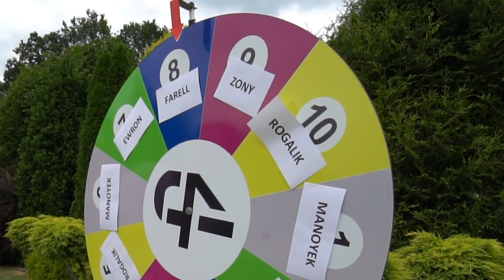LOSOWY YOUTUBER w Fortnite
Losowy youtuber w fortnite to challenge, w którym Jacob musi wygrać mecz na sprzęcie wylosowanego youtubera: Manoyek, Farell, Rogalik, Ewron, lub Zony